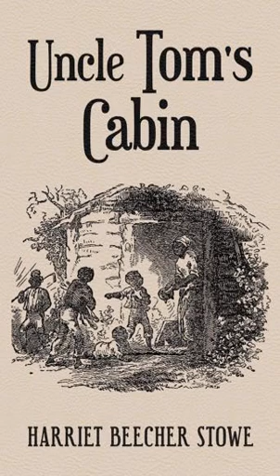CHAPTER XXXI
by Harriet Beecher Stowe
汤姆叔叔的小屋